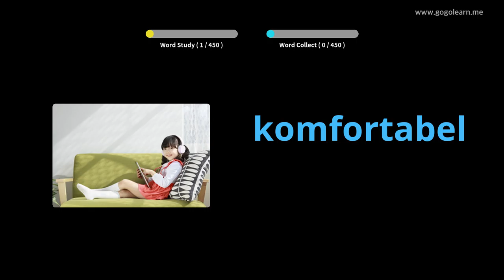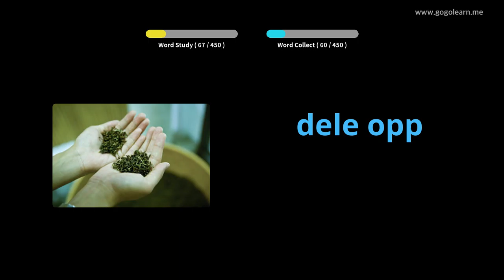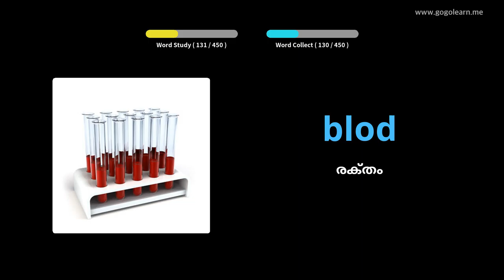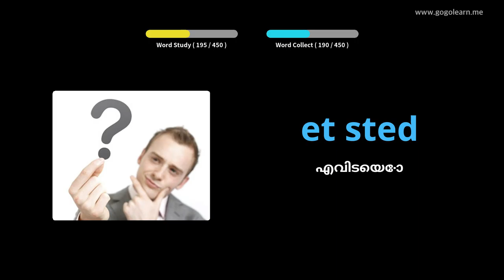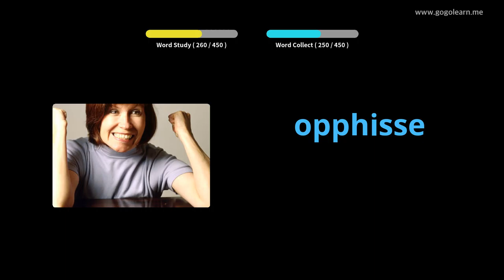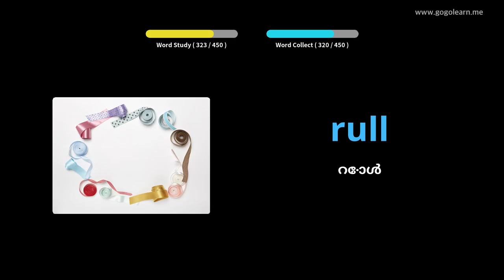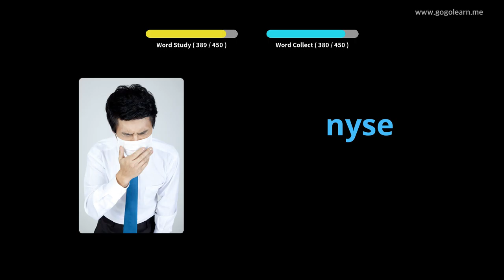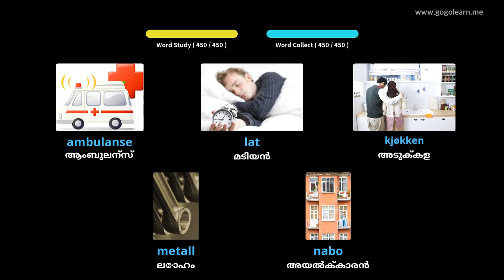നോർവീജിയൻ പദാവലി പ്രൈമറി സ്കൂൾ | Golearn